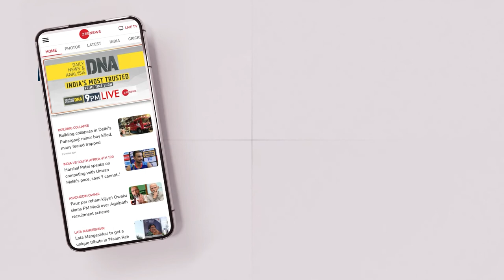India's ace pacer ruled out of the T20I World Cup due to stress fracture | Zee English News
Sources within the Indian team management and Board of Control for Cricket in India (BCCI) have revealed that chances of the India spearhead's recovery by the first game in the World Cup are remote but hope is not being given up. A recurring back problem is the cause of his latest injury.